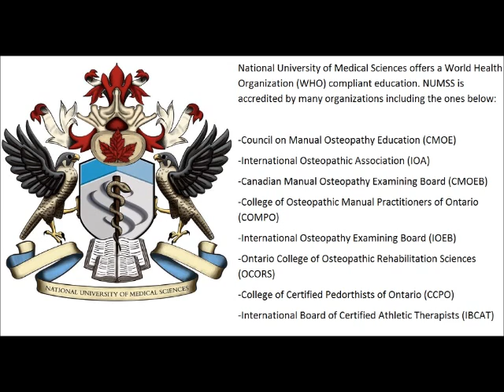Osteopathic Cervical Muscle Energy Techniques by DO Students of NUMSS (Spain)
The DO (Doctor of Osteopathy) students of the National University of Medical Sciences (NUMSS) (from Italy and France) practice osteopathic cervical muscle energy techniques under supervision of Professor Shawn Pourgol, MBA, DC, DO, PhD.

(National University of Medical Sciences Spain)